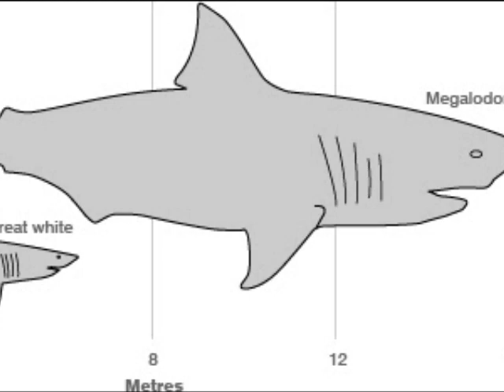Great White Shark